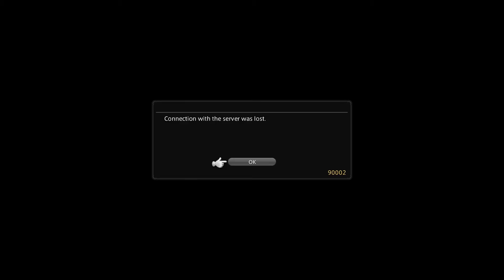My HEAVENSWARD GamePlay: A Series of Unfortunate Events Part 3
A Personal Journal, recorded as long as he can remember.
My name is Azmi Riverview. And this is My Story. My History. My Record. My Second Chance. My Innocence. My Escape. My Path.